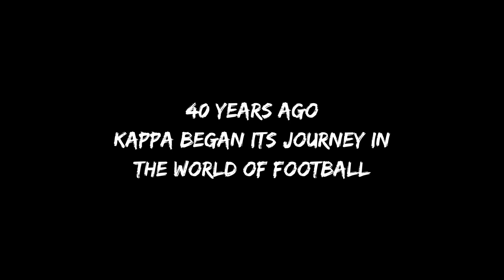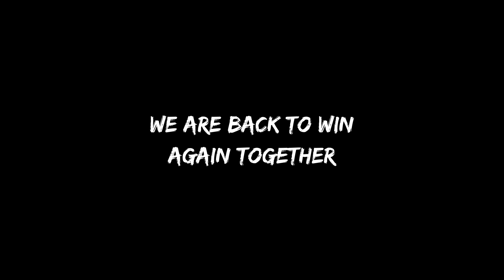Real Betis Balompié Kombat™ Gara 2019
Découvrez le nouveau maillot domicile Kombat ™ Kappa du Bétis Séville pour la saison 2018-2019.

Descubra la nueva camiseta Kombat ™ Kappa del Betis por la temporada 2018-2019